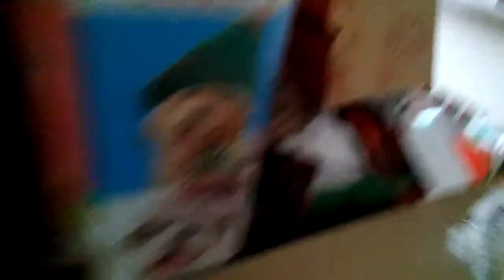Ferret Gets Excited Over Christmas Presents